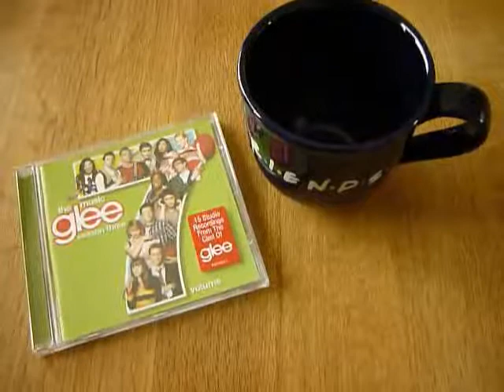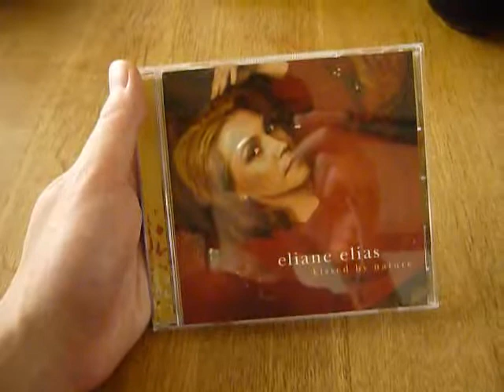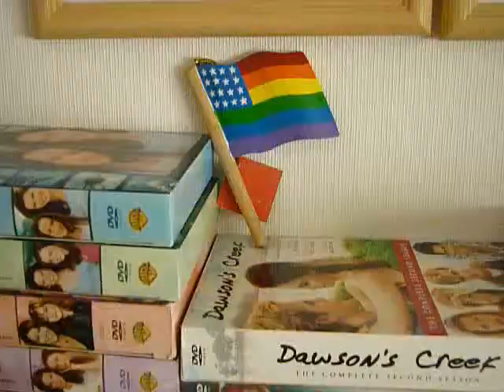Cafe Scotty -E142: I'm Gonna Go Back To The Downtown